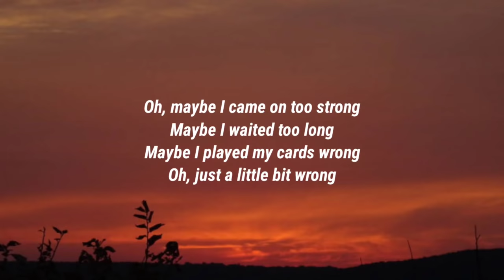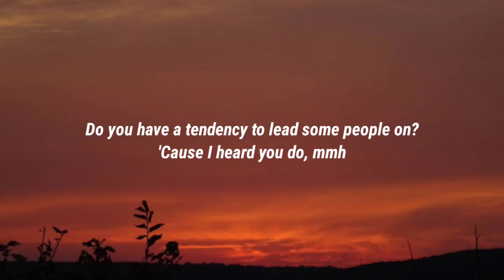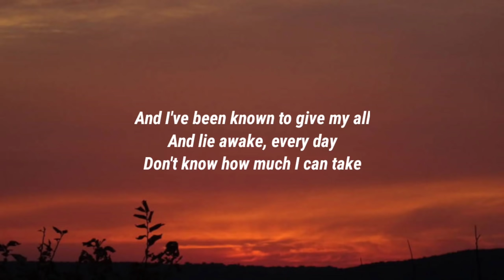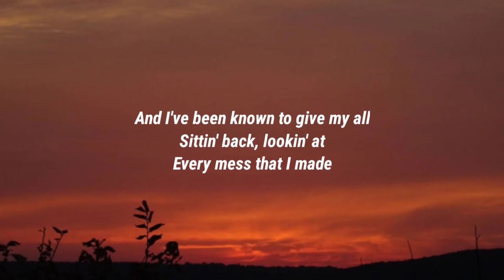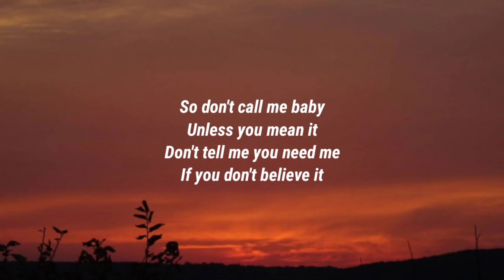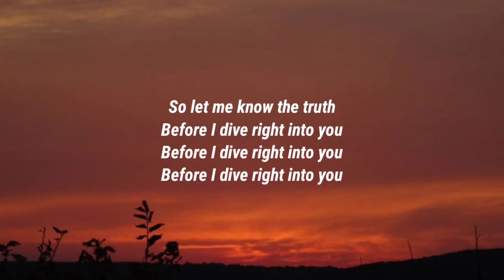Luke Combs - Dive (Lyrics) Ft. Ed Sheeran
Lyrics

Oh, maybe I came on too strong
Baby I apologize for it

Here in your airplane
And I could live, I could die
Hangin' on the words you say
And I've been known to give my all
And jumpin' in harder than
Ten thousand rocks on the lake

And don't tell me you need me

I've travelled the world
And there's no other girl like you
No one, what's your history? (What's your history?)
'Cause I heard you do, mmh

Hanging on the words you say

Don't tell me you need me

Luke Combs, Ed Sheeran, Dive, Luke Combs Dive, Dive Luke Combs, Ed Sheeran Dive, Dive Ed Sheeran, Dive Lyrics, Lyrics Dive, Luke Combs Dive Lyrics, Dive Luke Combs Lyrics, Ed Sheeran Dive Lyrics, Dive Ed Sheeran Lyrics, Lyrics Luke Combs Dive, Lyrics Dive Luke Combs, Lyrics Ed Sheeran Dive, Lyrics Dive Ed Sheeran, DaBaby Rockstar Lyrics ft Roddy Ricch, Megan Thee Stallion Savage Lyrics ft Beyonce, The Weeknd Blinding Lights Lyrics, SAINt JHN ROSES Lyrics, Justin Bieber Intentions Lyrics ft Quavo, Doja Cat Say So Lyrics ft Nicki Minaj, Lil Baby The Bigger Picture Lyrics, Jack Harlow Whats Poppin Lyrics ft DaBaby Tory Lanez & Lil Wayne, Lil Mosey Blueberry Faygo Lyrics, Post Malone Circles Lyrics, Harry styles Adore You Lyrics, DopeLyrics, SuperbLyrics, LYRICS LOVERS, BangersOnly, Unique Vibes, Lyrics de músicas, Leader Of Lyrics, NewMelody, Taz Network, Unique Sound, Gold Coast Music, Divinity, Country Music New.